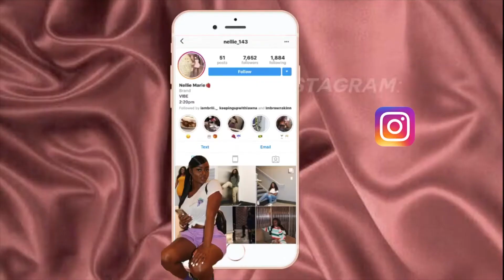Luxury Birthday Unboxing | ROLEX, DIOR, VERSACE, YSL, & MORE | Nellie Marie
HEY LOVERS WHAT IT DO???

TODAY'S VIDEO IS A LUXURY UNBOXING. THESE ARE THE GIFTS I RECEIVED FOR MY BIRTHDAY. MY BIRTHDAY WAS SEPTEMBER 30TH ! PLEASE WATVH VIDEO IN HD!

I appreciate every last one of you who watched and clicked on this video.

NEW VIDEOS DROPPING EVERY SUNDAY AND THURSDAY.. TURN YOUR POST NOTIFICATIONS ON! I NOW HAVE A SET SCHEDULE! I promise ill be dropping more videos this month and staying consistent! PINKY PROMISE

FACTS:
Hieght 5'7
Weight 168

Follow Me

xoxo,
NELLIE MARIE